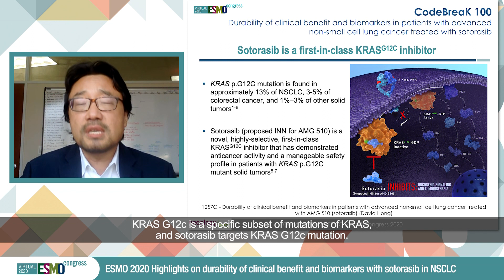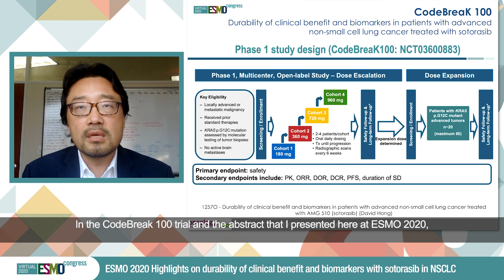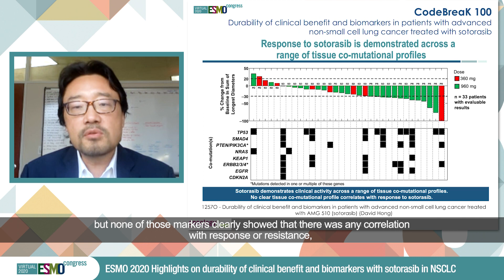ESMO 2020 Highlights on durability of clinical benefit and biomarkers with AMG510 in NSCLC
David Hong reports on key results from ESMO Virtual Congress 2020 on 1257O: Durability of clinical benefit and biomarkers in patients (pts) with advanced non-small cell lung cancer (NSCLC) treated with AMG 510 (sotorasib)